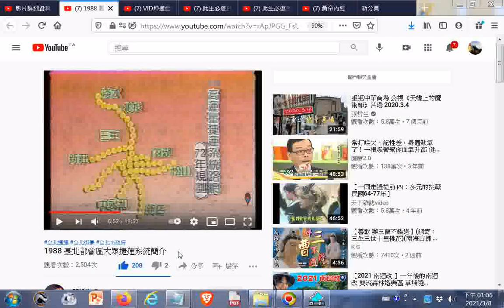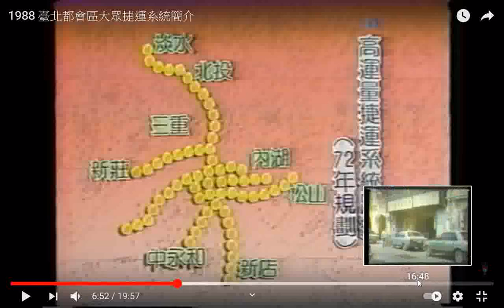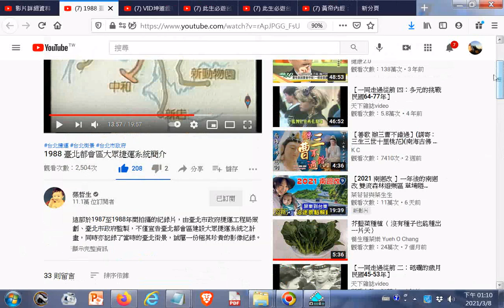1988 臺北都會區大眾捷運系統簡介（這部於1987至1988年間拍攝的紀錄片同時亦記錄了當時的臺北街景，誠屬一份極其珍貴的影像紀錄）+師尊師母真傳妙道歌+網址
閩南語讀經影片合輯